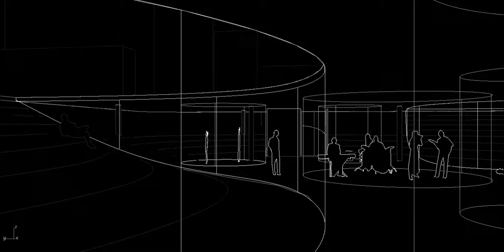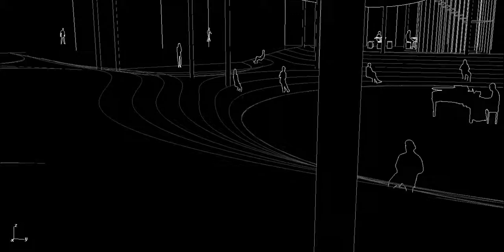CFNA - Center for New Artists